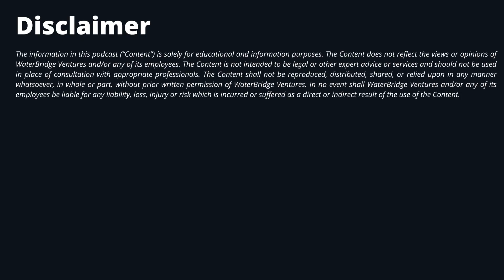That One Idea | EP04 Loopworm | Ankit Bagaria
In this episode, we have Ashish Jain, Partner at WaterBridge Ventures, in conversation with Ankit Bagaria, Co-Founder, Loopworm. Loopworm specializes in extracting proteins from insects. Yes, you heard it right, protein from insects. The team wants to solve a sustainable, traceable, and scalable supply of protein alternatives. The team wants to solve a sustainable, traceable, and scalable supply of protein alternatives. Let's hear from Ankit on what it takes build, when both the space and venture is at an early nascent stage.